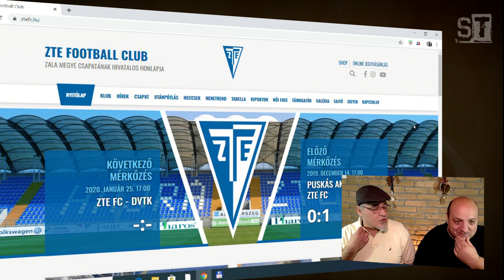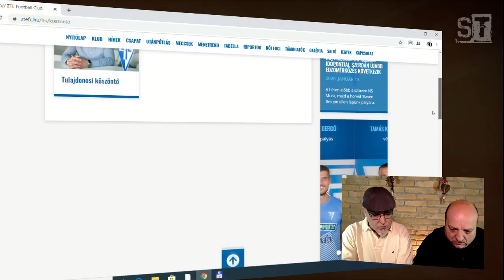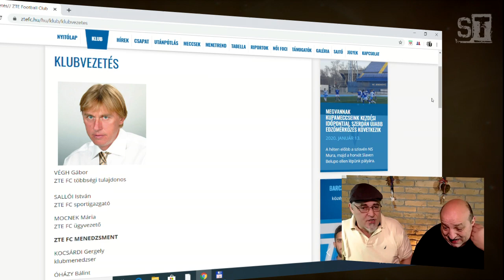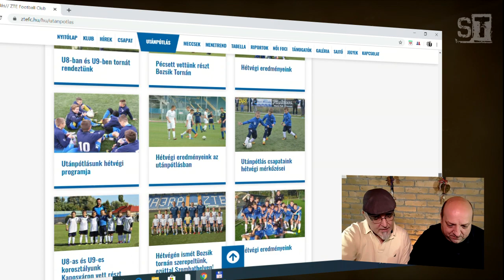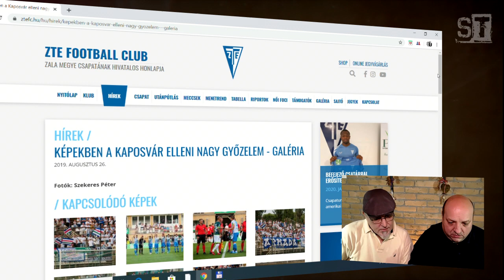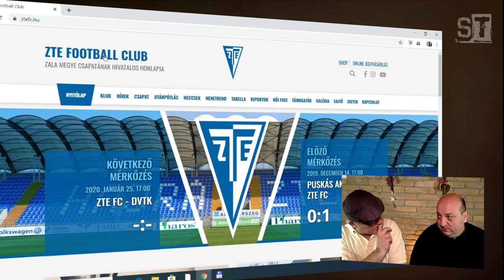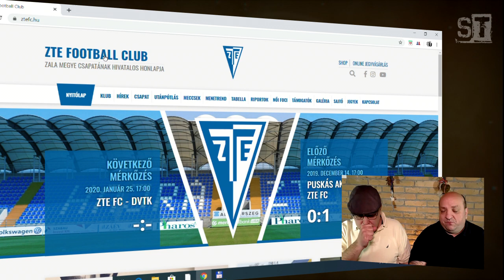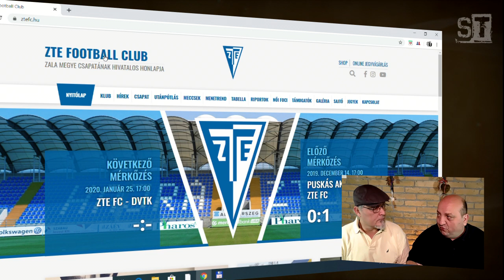ST [VLOG] - Identitás? Filozófia? Stílus?...Mit árul el a ZTE weboldala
PARTNEROLDALAK
BalaganJoe Blog / Magyar Foci